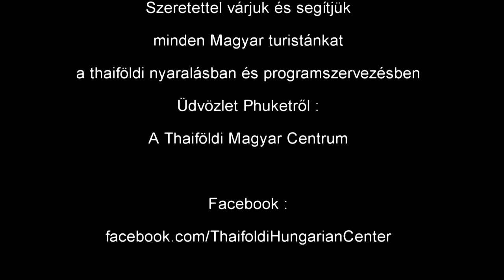Thaiföld Phuket bemutató film 1. rész